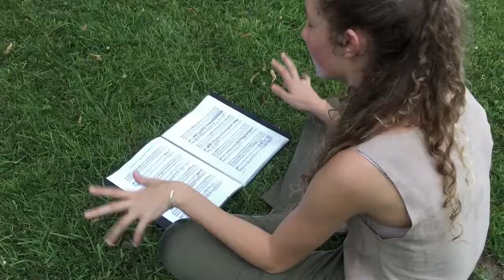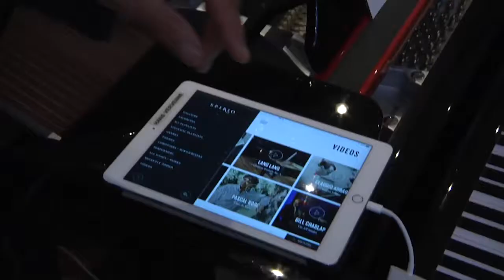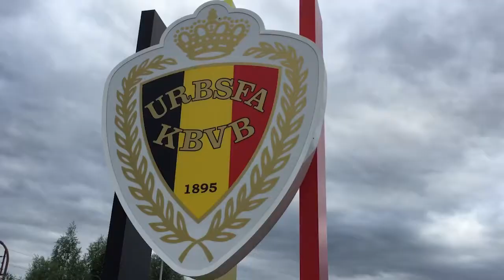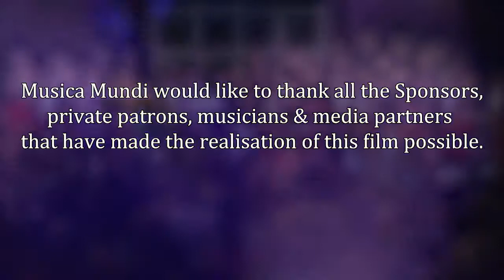Smile to the future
Musica Mundi, the timeless bound between generations...

69 young talents arriving from all over the world sharing their passion for music with some of the greatest artists today...

IMAGES & REALISATION THIERRY DOULEY, CHRISTOPHE GILLAIN, THOMAS DEBAISIEUX,

EDITING  & POSTPRODUCTION  THIERRY DOULEY

PRODUCTION  HAGIT HASSID-KERBEL & LEONID KERBEL

MUSICA MUNDI WOULD LIKE TO THANK ALL THE SPONSORS, PRIVATE PATRONS, MUSICIANS & MEDIA PARTNERS THAT HAVE MADE THE REALISATION OF THIS FILM POSSIBLE.